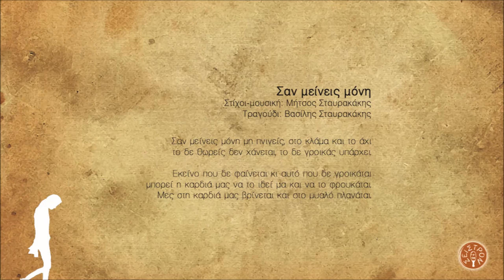ΣΑΝ ΜΕΙΝΕΙΣ ΜΟΝΗ - ΒΑΣΙΛΗΣ ΣΤΑΥΡΑΚΑΚΗΣ | Official Audio Release © 2010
SAN MEINEIS MONI - VASILIS STAVRAKAKIS | Official Audio Release © 2010

Μήτσος Σταυρακάκης

Περιεχόμενα:
1. Μέθη 3.50
Τραγούδι: Βασίλης Σταυρακάκης
2. Το χατήρι 3.56
Μουσική – στίχοι: Μήτσος Σταυρακάκης
Τραγούδι: Βασίλης Σταυρακάκης
3. Αρετούσα 5.25
Ποίηση: Βιτσέντζος Κορνάρος
Τραγούδι: Μαρίνα Δακανάλη
4. Τα πουλιά 3.15
Τραγούδι: Βασίλης Σταυρακάκης
5. Σβήνω το φως 2.45
Τραγούδι: Παντελής Θαλασσινός
6. Τα φιλιά 3.27
7. Ριζίτικο 4.00
Μουσική: Μήτσος Σταυρακάκης Στίχοι: παραδοσιακοί Τραγούδι: Γιώργης Ξυλούρης
8. Σαν μείνεις μόνη 3.56
Μουσική – στίχοι: Μήτσος Σταυρακάκης Τραγούδι: Βασίλης Σταυρακάκης
9. Θολά νερά 4.12
Μουσική – στίχοι: Μήτσος Σταυρακάκης Τραγούδι: Μαρίνα Δακανάλη
10. Τι ψάχνεις άραγε 3.45
11. Ένα κορίτσι 3.49
Μουσική – στίχοι: Μήτσος Σταυρακάκης Τραγούδι: Μιχάλης Σταυρακάκης
12. Χρόνε που περνάς 5.09
13. Έγειρ' ο ήλιος 2.51

Παίζουν οι μουσικοί:
Φίλιππος Λευκαδίτης: ψιλά κρουστά, bongos, νταρμπούκα, ζίλια
Άκης Μουχλιανίτης:πιάνο
Μίμης Ντούτσουλης:μπάσο
Νίκος Παπαναστασίου: ακορντεόν, φυσαρμόνικα
Νίκος Παραουλάκης:νέυ
Πάρις Περυσινάκης:λύρα, λυράκι, λαούτο στεριανό-κρητικό, τζουρά
Άγγελος Πολυχρόνου: μπεντίρ, ρεκ, shaker, στάμνα
Αντώνης Σταυρακάκης:μαντολίνο
Άρης Χατζησταύρου:κιθάρα

Μίξεις:Παναγιώτης Πετρονικολός - Πάρις Περυσινάκης
Ενορχήστρωση:Πάρις Περυσινάκης
Επιμέλεια παραγωγής:Μήτσος Σταυρακάκης - Πάρις Περυσινάκης

Πίνακας εξωφύλλου: Ρουμπίνα Σαρελάκου
Φωτογραφίες: Μήτσος Σταυρακάκης
Artwork: Κάλλια Κ. Πλατύρραχου
Εκτυπώσεις: TYPOΚRETA
Παραγωγή: Μήτσος Σταυρακάκης - Σείστρον